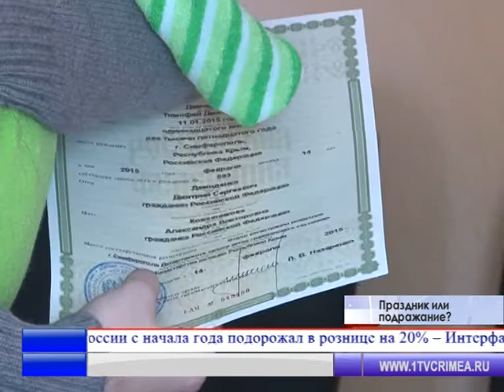14го февраля во всем мире отметили день Святого Валентина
Для одних - это заветная дата бракосочетания и отличный повод признаться близкому человеку в своих чувствах, а для других, наоборот — искусственно навязанный Западом праздник.